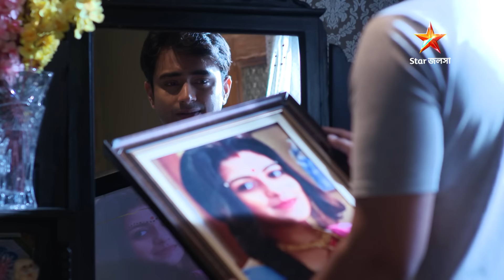Full Episode | বাজলো তোমার আলোর বেণু | Episode 265 | Part B